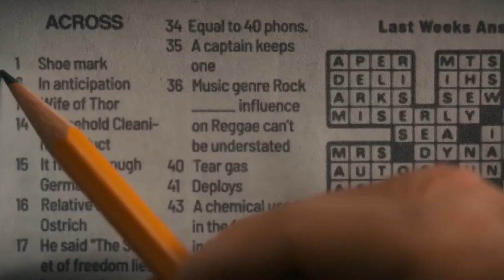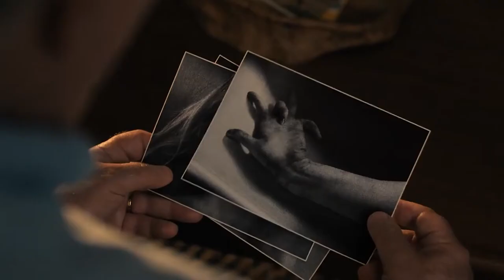All SECRETS You MISSED In STRANGER THINGS 4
The penultimate season of Stranger Things has finally arrived, and just as expected, it didn't disappoint. Some describe it as a well-calibrated, mashup of disparate influences and tones. It also provided us with a lot of setups in the usual Stranger Things spirit. From its mind-bending sci-fi moments to its Stephen King-like inspired horror, and of course, the '80s retro setting. I can say without a doubt that fans were given a thriller. But in this thriller, there were a lot of references and Easter Eggs that I'm sure you probably couldn't spot till now. These hidden secrets could be anything, from pop culture references to decade-specific cultural signifiers, you name it. Although I must warn you, there are a lot of spoilers up ahead so take care with that. Now if you're all ready, let's get started.

TRENDING PLAYLISTS YOU SHOULD SEE